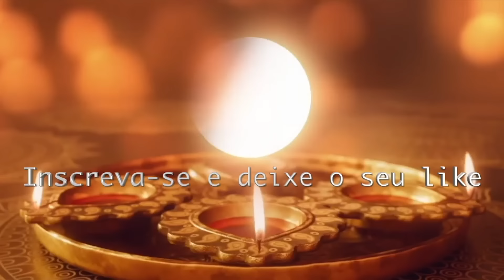SENSITIVA BIANCA PREVISÕES, GRANDE REVIRAVOLTA NO DIA 07/01/25, COMO DEIXAR O V1CIO E +🙏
SENSITIVA BIANCA GODOY
Consultas Bianca: 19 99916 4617 🙏